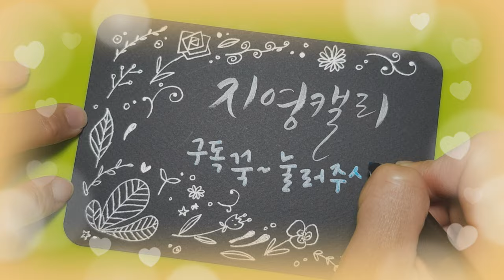[미술놀이] 다이소트윈펜으로 쉽게 일러스트엽서 만들기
2천원으로 멋진 엽서를 금방 만들 수 있다?!?!
물감이 어려우시다고요? 다이소 트윈펜만 있으면 물감으로 그린듯 나뭇잎 뚝딱 그릴 수 있어요~
누구나 그릴 수 있는 나뭇잎패턴엽서 함께 해 보세요♡